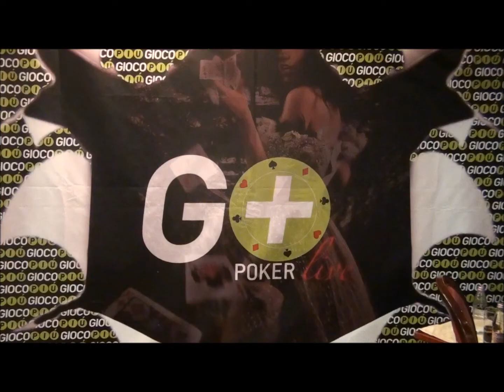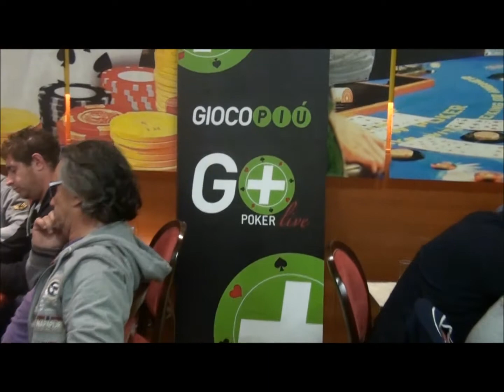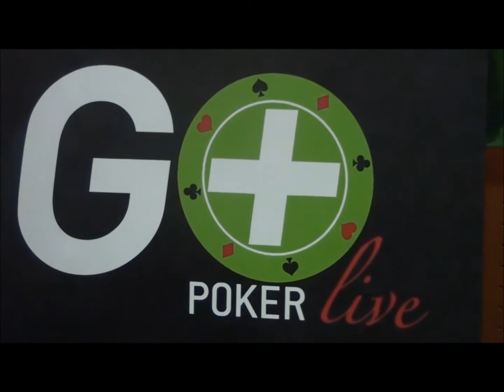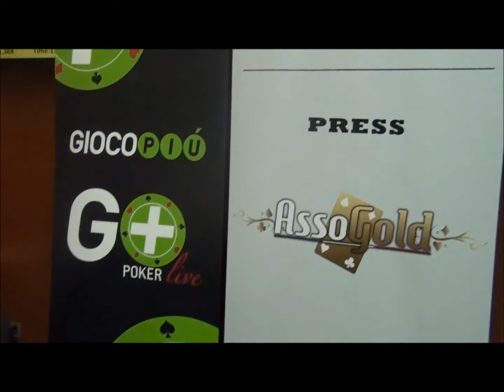DeepstackPro: Facce da poker prima parte